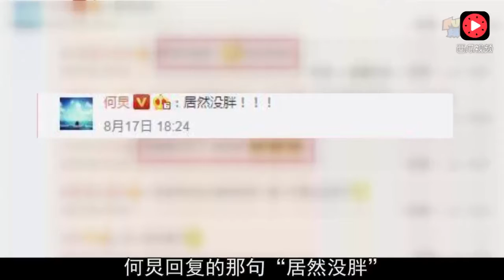谢娜真的离开《快本》？何炅一句话道破天机